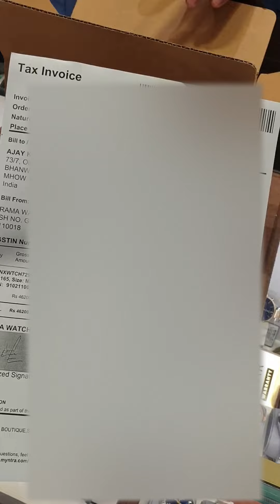Victorinox Alliance Analog Blue Dial Men's Watch-249165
VICTORINOX
249165 Alliance Swiss Quartz Sub Second's Special Edition Watch for Men

WHY IT’S SPECIAL
Sauve yet dynamic, the Alliance collection is a masterpiece in its most versatile form. It's a timepiece with timeless elegance, striking a balance between sophistication and simplicity with a confident yet ethereal attitude. Dress it down with jeans and a crisp white T-shirt, or add subtle embellishment to sharp tailoring. These timepieces are designed and manufactured with the same rigorous attention to quality as the brand's legendary Swiss Army Knife and meet the highest standards of the Swiss watch industry.

FEATURES
CARE INSTRUCTIONS
Vibe the watch after use and keep the eye on battery.
CASE MATERIAL
Stainless Steel
COLLECTION NAME
Alliance
CROWN TYPE
Push Button
DIAL COLOR
Blue
DIAL DIAMETER
44mm
DIAL SHAPE
Round
DIAL TYPE
Luminescent Numerals & Indexes
FUNCTIONALITY
Plain 2-Hand
MODEL NUMBER
249165
MOVEMENT
Quartz
SPECIAL FEATURES
Water Resistant
STRAP COLOR
Multi
STRAP TYPE
Two Tone Stainless Steel Bracelet
STRAP WIDTH
21mm
WARRANTY DETAILS
Warranty does not cover Leather strap and accidental breakage
WATCH GLASS/CRYSTAL
Sapphire Glass
WATER RESISTANCE
100 m